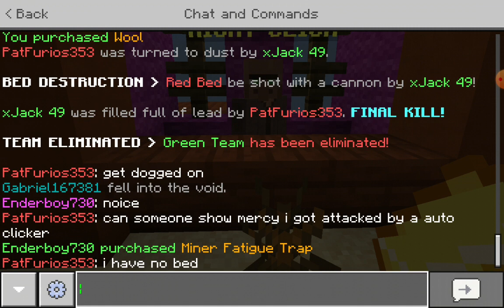Bedwars but I ramble about random junk (I got vaccinated today) | BCWN#2